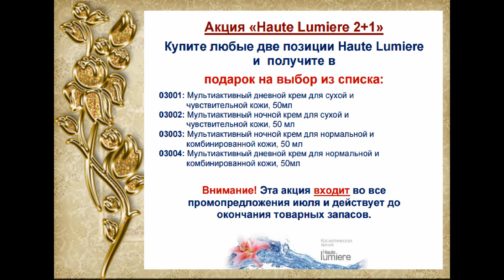Только в июле 2016 г скидки 30%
Только в июле 2016 года Вы
Euphoria Collection 100 ml
№14 (Idylle Guerlain )

 №53 (CK One Calvin Klein)
 №61 (Clinique Happy Clinique)
№18 (Idylle Guerlain )
№30 (Aquawoman Rochas)
№28 (Downtown Calvin Klein)
 №55 (Lacoste Pour Homme )
 №57 (Bvlgari Pour Homme)

Vintage Collection 30 ml
№40 (Paloma Paloma Picasso)
№42 (Fidji Guy Laroche)
№43 (Magie Noire Lancome)

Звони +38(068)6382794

Акция «Крем в подарок»
Купите любые 2 больших флакона
парфюмерии 100 мл или 30 мл и получите
один крем из акции в подарок.
В акции участвуют:
03001: Мультиактивный дневной крем для сухой и
 чувствительной кожи, 50мл
03002: Мультиактивный ночной крем для сухой и
 чувствительной кожи, 50 мл
03003: Мультиактивный ночной крем для нормальной и
 комбинированной кожи, 50 мл
03004: Мультиактивный дневной крем для нормальной и
 комбинированной кожи, 50мл

Акция «Haute Lumiere 2+1»
Купите любые две позиции Haute Lumiere
и получите в
подарок на выбор из списка:
03001: Мультиактивный дневной крем для сухой и
 чувствительной кожи, 50мл
03002: Мультиактивный ночной крем для сухой и
03003: Мультиактивный ночной крем для нормальной и
03004: Мультиактивный дневной крем для нормальной и
 комбинированной кожи, 50мл